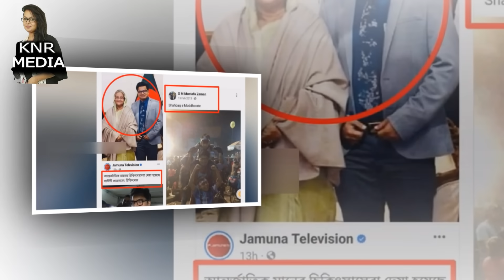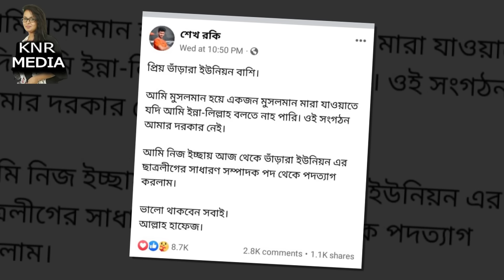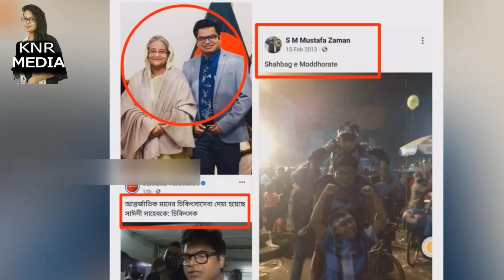আল্লামা সাঈদীর ক*ব*র পাহারায় পুলিশ। Delwar Hossain Sayeedi। Knr Media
আল্লামা সাঈদীর ক*ব*র পাহারায় পুলিশ। কি বললেন দুই ছেলে মাসুদ ও শামীম। যে কারণে ছাত্রলীগ নেতার পদত্যাগ।
Delwar Hossain Sayeedi। Knr Media Live  Delwar Hossain Sayeedi। Knr Media | Who is Delwar Hossain Sayeedi | Biography | Information । । Allama Sayedee । Allama Delwar Hossain SayeediDelwar hossain saydee | Saidiব্রেকিং নিউজ | দেলাওয়ার হোসাইন সাঈদী হঠাৎ অসুস্থ, ঢাকায় আনা হচ্ছে | Delwar hossain saydee | Saidi